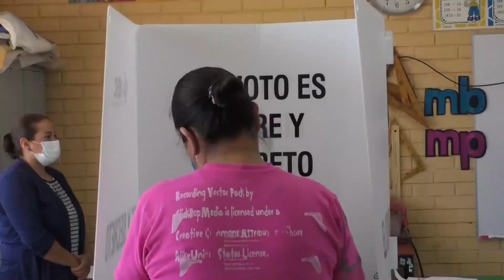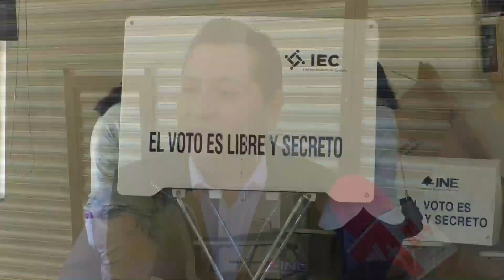Resguardan votos anticipados; emiten coahuilenses primeros sufragios